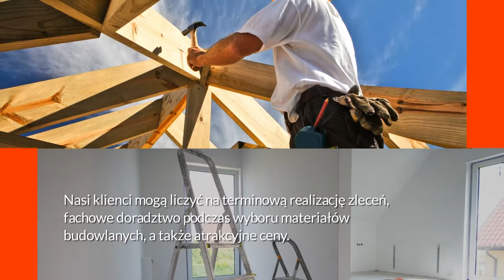Budowa domów pod klucz remont mieszkania rozbiórki budynków Pruszkowo Pro-Bud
Firma Pro-Bud znajduje się w Pruszkowie, w powiecie płońskim, w województwie mazowieckim.  Właścicielem przedsiębiorstwa jest Piotr Rajczak. Oferujemy budowę domów pod klucz i szereg usług remontowo-wykończeniowych.

Specjalizujemy się w budowie domów jednorodzinnych oraz wielorodzinnych. Do naszych obowiązków należy zalewanie fundamentów, wznoszenie ścian, a także montaż pokryć dachowych. Dodatkowo zajmujemy się rozbiórką, wyburzeniem, czy renowacją budynków.

W ofercie firmy Pro-Bud znajdą Państwo również wykończenie mieszkań i domów. Świadczymy takie usługi jak malowanie lub tapetowanie ścian, kładzenie podłogi oraz ogrzewanie centralne. Ponadto realizujemy zlecenia w zakresie elewacji, dociepleń budynków, a także montażu ogrodzeń. Uzupełnienie oferty stanowią instalacje elektryczne i hydrauliczne.

Zapraszamy do nawiązania współpracy.